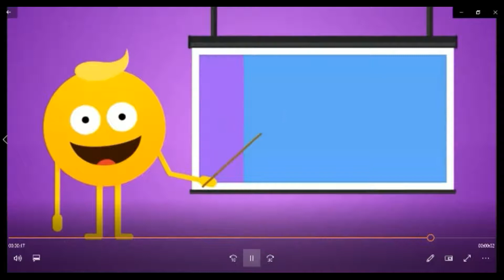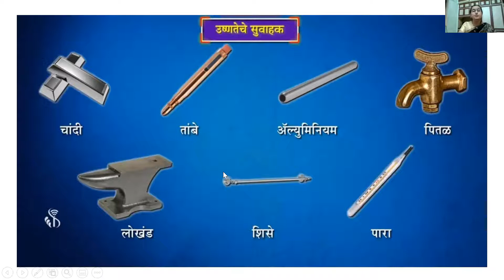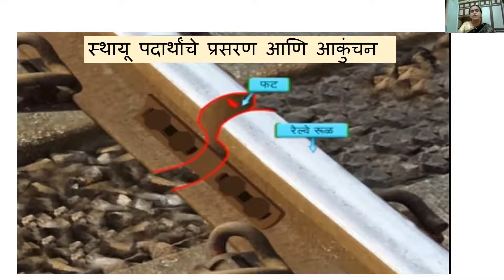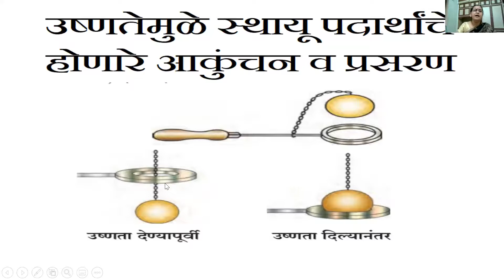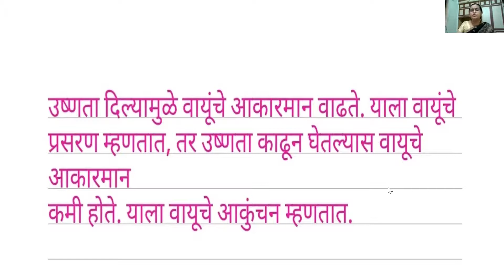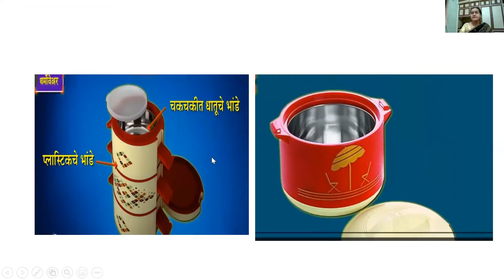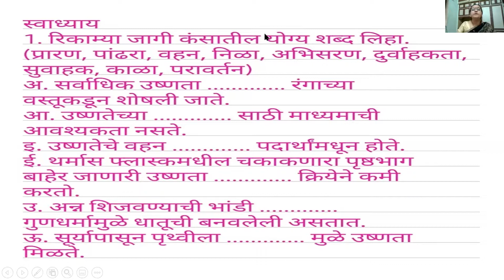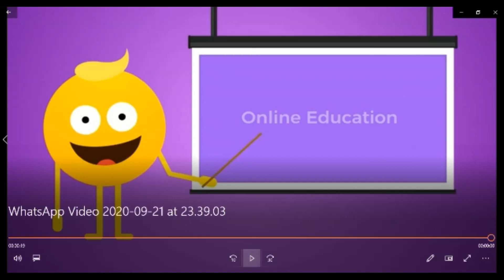BMC Edu Marathi 7th Std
इयत्ता:  -सातवी*
माध्यम:-मराठी
मंगळवार वार दि.29/9/2020
विषय :- सायन्स
पाठ : - 9 वा
घटक:- उष्णता

वेळ: 8.50 ते 9.30 a.m.
Expert: - श्रीम.अनिता चौधरी , श्रीम.श्वेता जोगळेकर